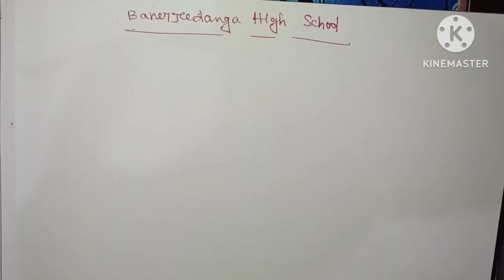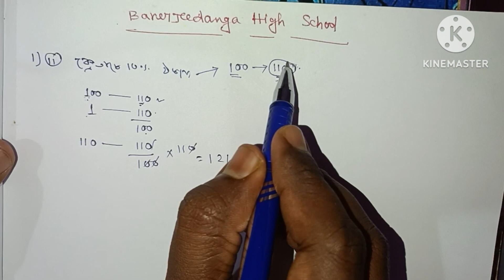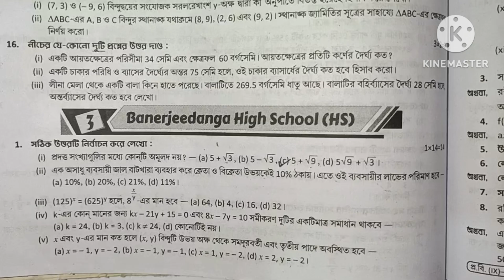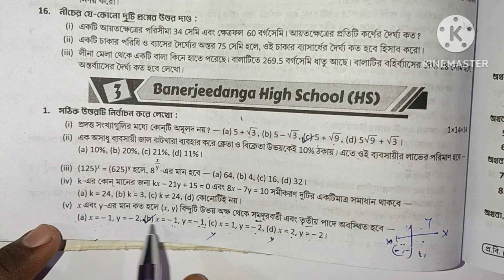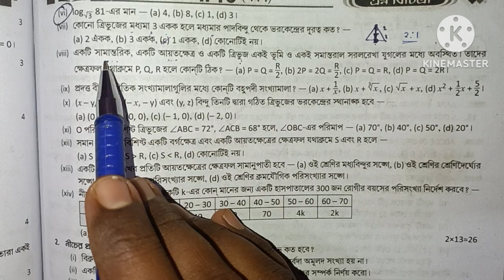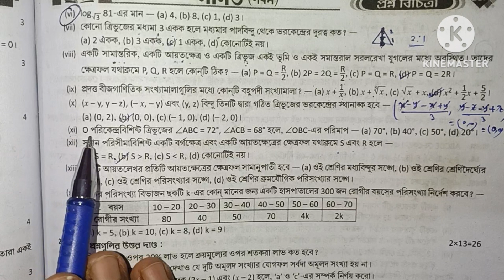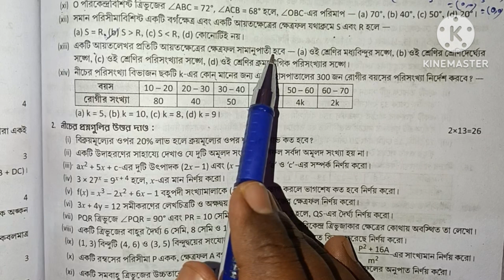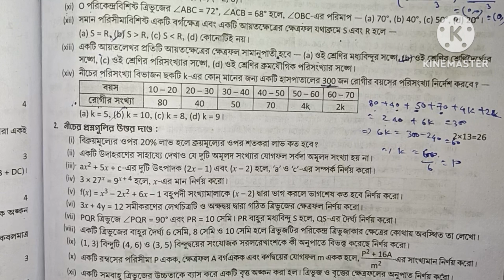Class-9//Mathematics//Question Bank//3rd summative//page-216//প্রশ্ন বিচিত্রা@math.Prabir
Class-9//Mathematics//Question Bank//3rd summative//page-214//প্রশ্ন বিচিত্রা@math.Prabir